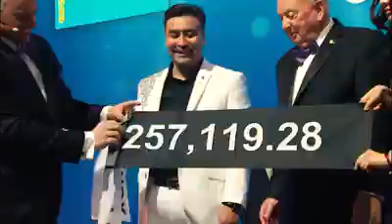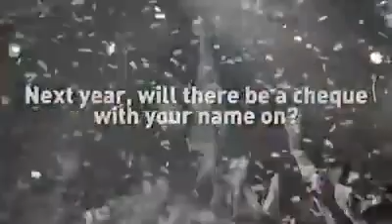Forever Global CBM cheque